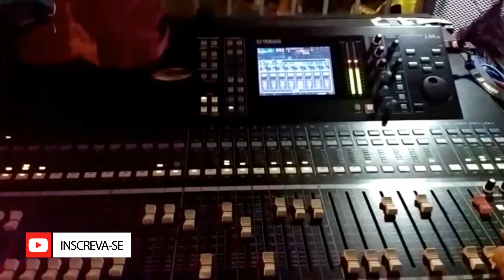Espora de Ouro ao vivo, Show de Outubro de 2017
Espora de Ouro ao vivo Show de Outubro de 2017, sonorização LALÁ mix, edição de imagens GJSTUDIO